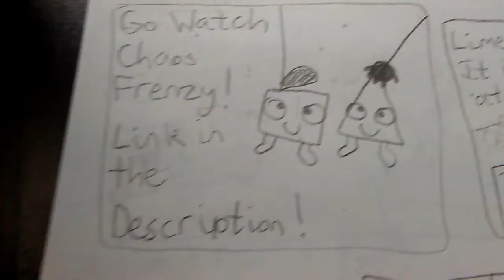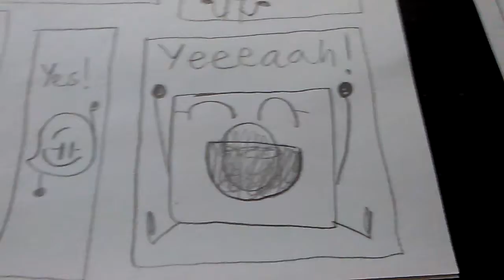RRRBFS 14: Don't Get Caught!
After an ad for Chaos Frenzy, which you should totally watch, Lime goes missing. Oh well... The final 11 have to hide from the host. Who will win? You need to find out!

Music(I own none of it):

Run, Jump, Throw (from Super Mario Odyssey)
Hit It (from BFB)